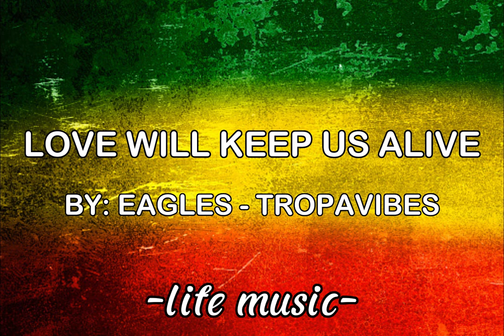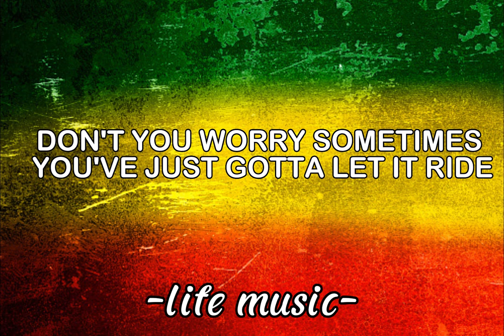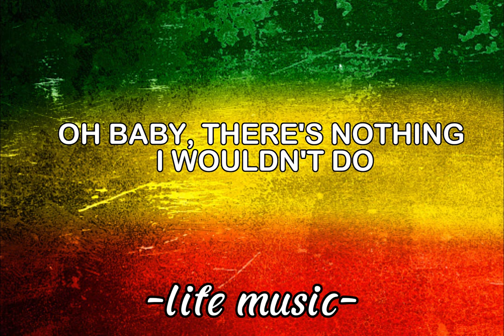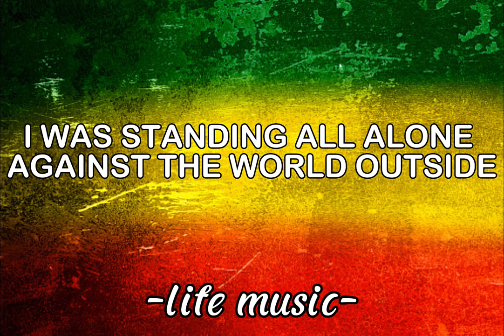Love Will Keep Us Alive - Eagles l Tropavibes Reggae (Lyrics)🎵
CLIMB THE HIGHEST MOUNTAIN
BABY, THERE'S NOTHING I WOULDN'T DO🎵